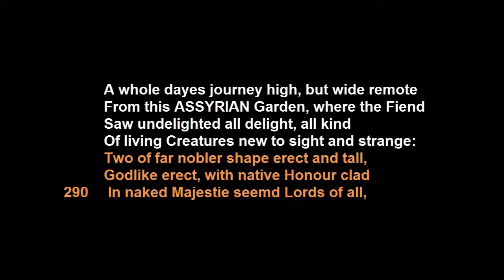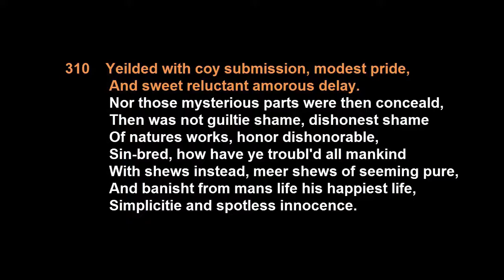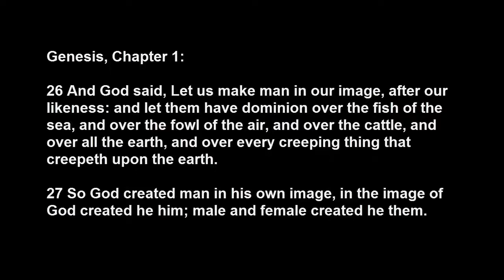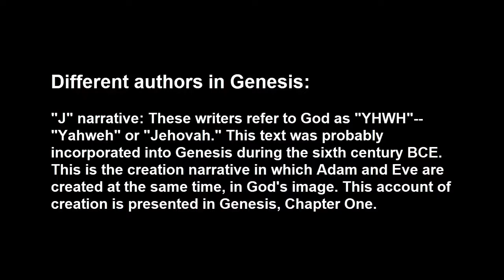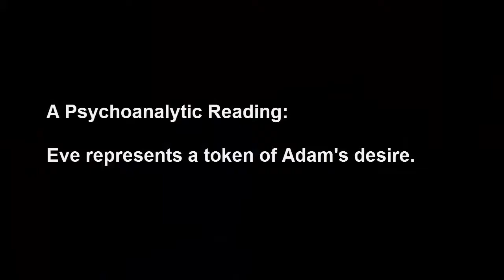Paradise Lost Book IV Part 2